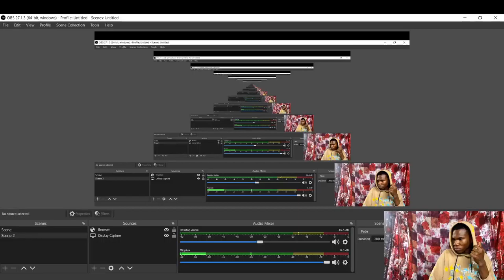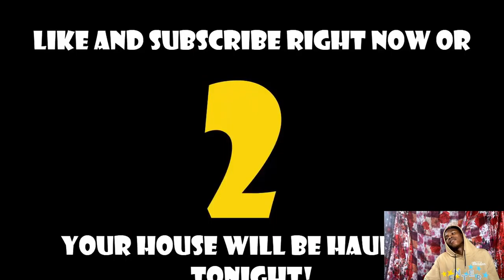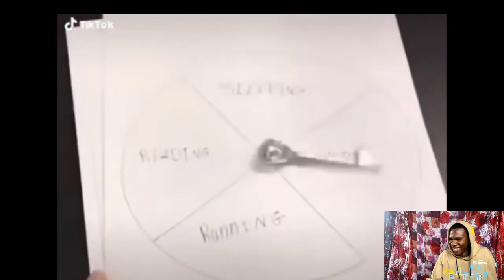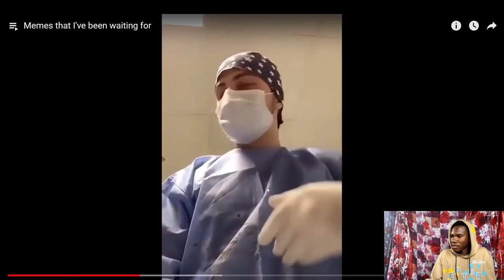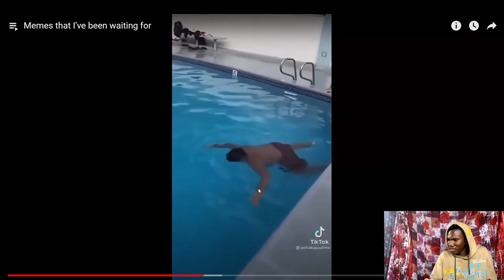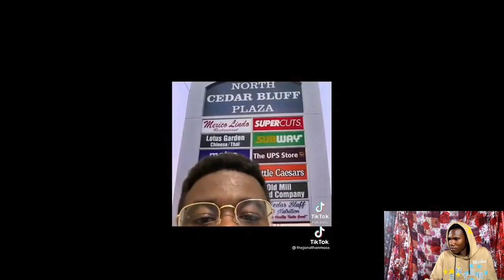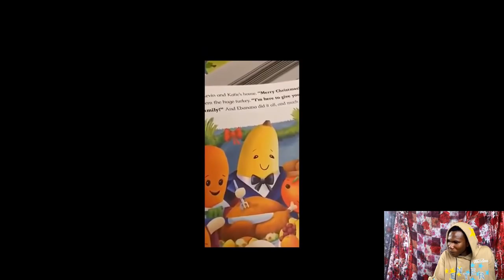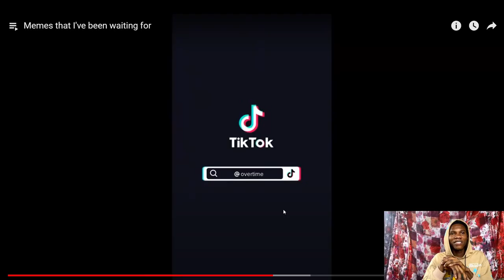Memes that I've been waiting for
Credits:

Suggested by Create Network MGD
Top 10 Viral Videos Of The Week #3, December's BEST Viral Videos